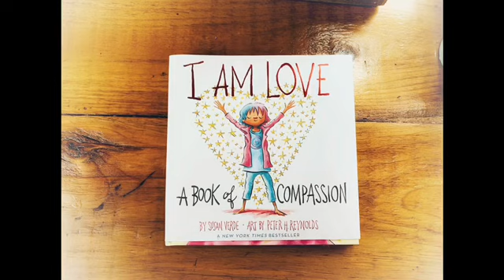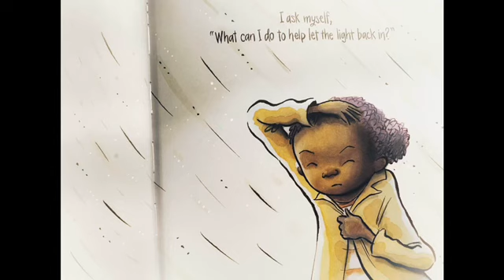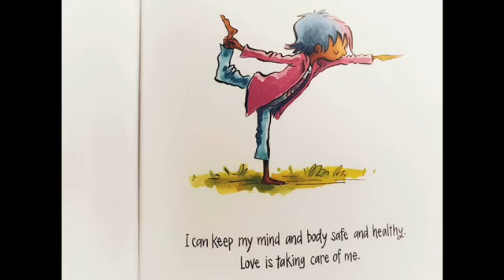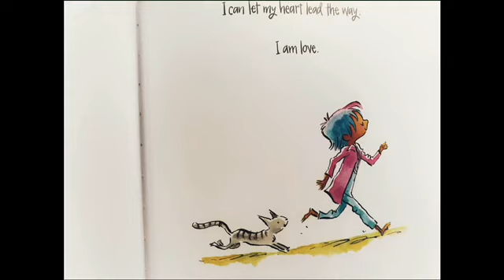Mindful Storytime with Mrs. Brown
I am a Love a Book of Compassion